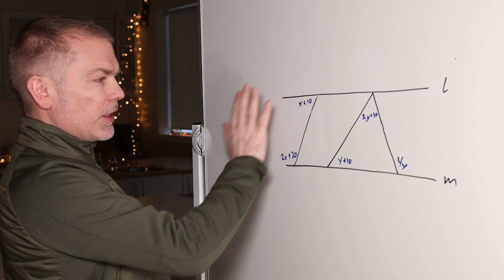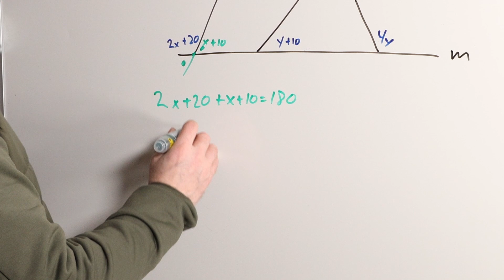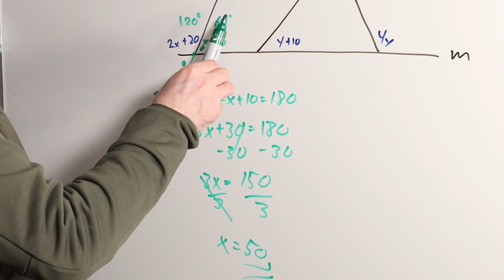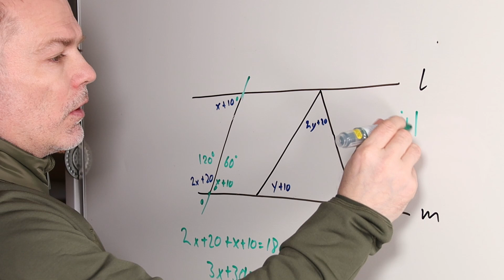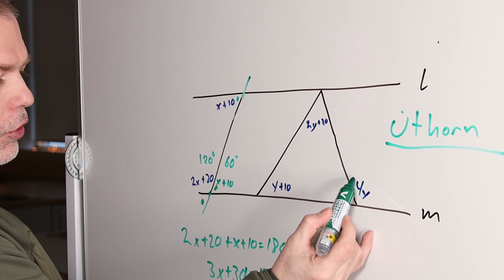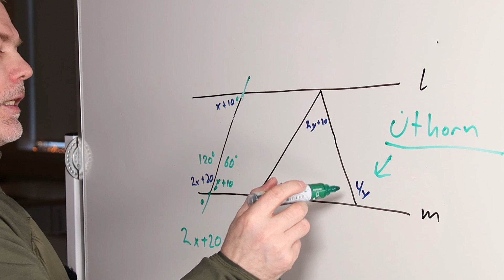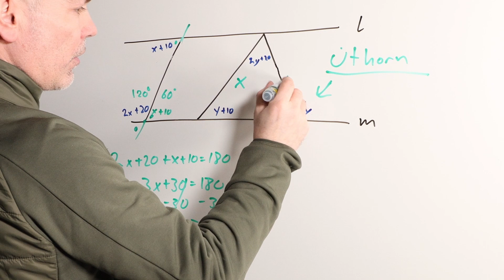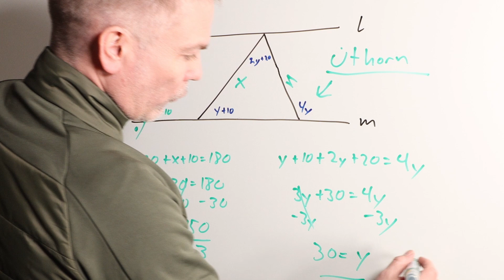Samsíða línur og horn II